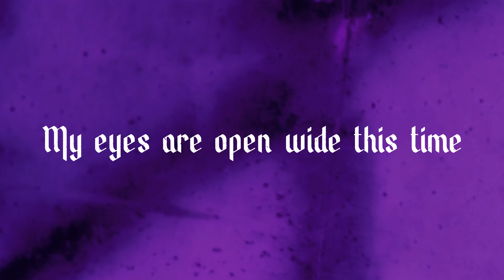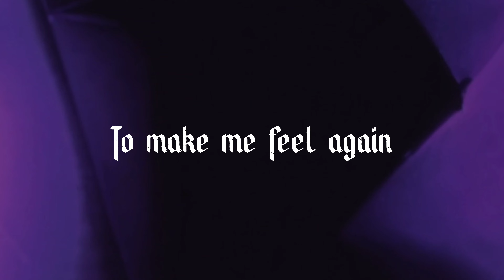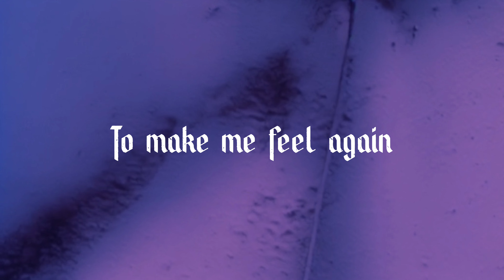As Everything Unfolds All I've Ever known Lyrics Video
had fun with this one this lyrics video has been in the works for a while with different versions before this final version of the lyrics video all background images was animated into video clips with ai and made into this lyrics video I hope ypu all enjoy this lyrics video it my favourite song from as everything unfolds ultraviolet album  and hope ypu are all having an awesome day